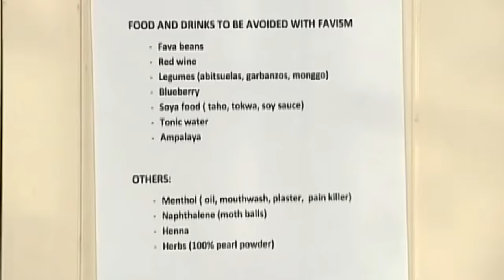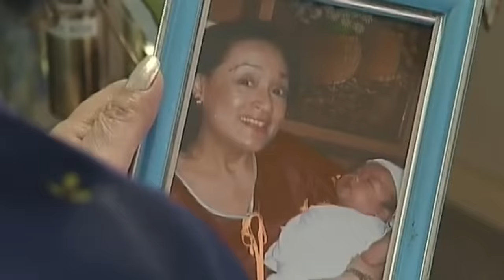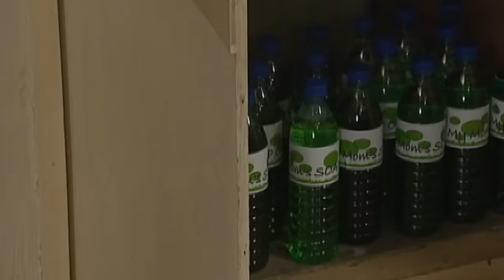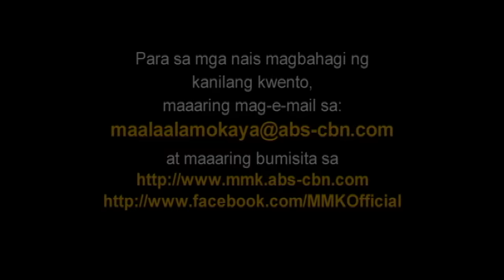Full Episode | MMK "Stuffed Toy"